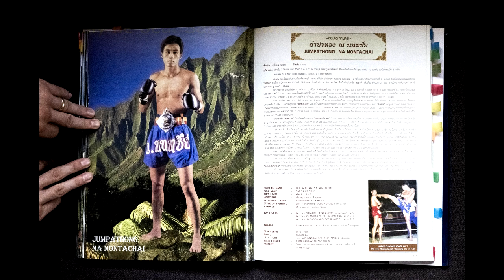Jampatong Na Nontachai Highlights - Master of the Head Kick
Watch the full hour with Jampatong and learn his secrets to landing his lethal head kick